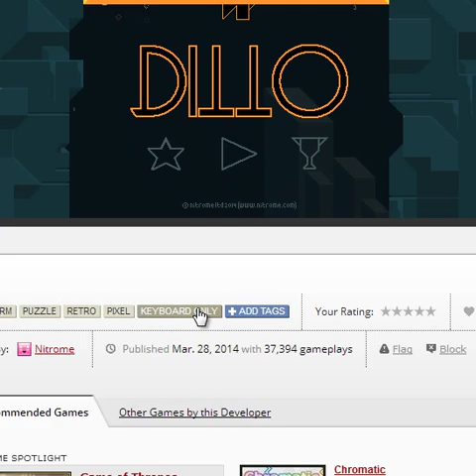Let's Play Ditto: Mirrored platforming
Another twist on the "move two characters at once" trick. Love the angular pixel art style.
By Nitrome